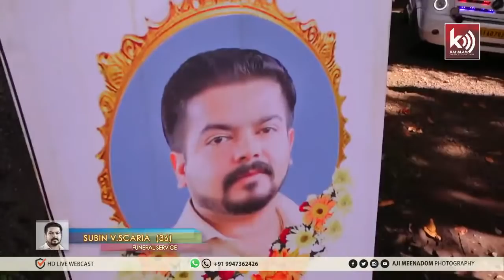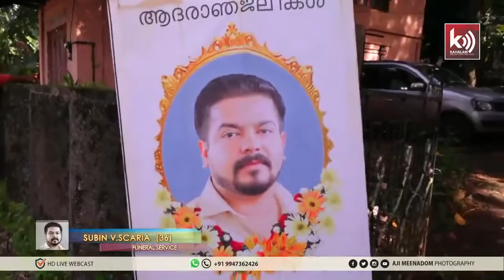Subin V Scaria (36) Funeral Service | 27.07.2020 | Kahalam TV #2401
Kahalam Networks Live brings you updates in real time. Kahalam Networks helps you keep 'updated' even when you are on the go. It helps viewers access on all their devices including mobiles, smartphones, desktops and more. more live

**Copyright Statement **
**Copyright Statement **